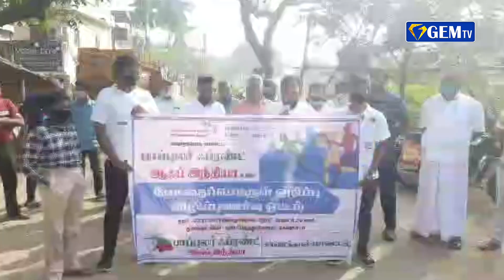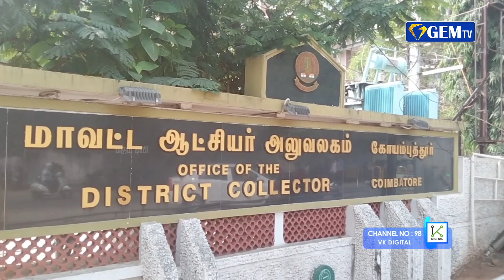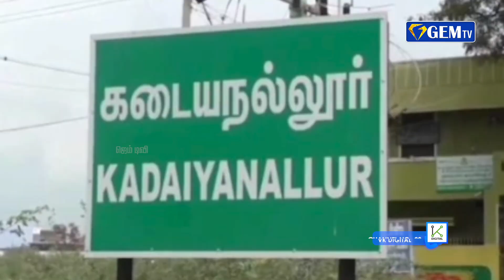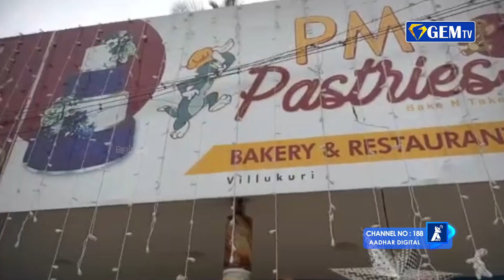நாளை முதல் ஜனவரி 2-ம் தேதி வரை பள்ளிகளுக்கு விடுமுறை | ஜெம் நிகழ்வுகள் | 23.12. 21 | GEM TV